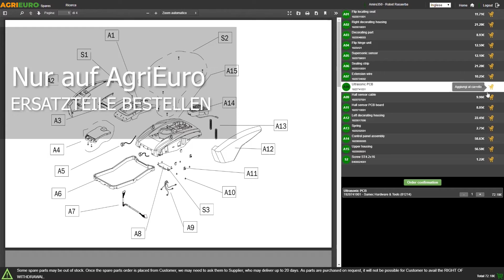Produktvideo Elektrischer Gegendruck-Abfüller Il-Tec Ultrafiller 4 Mignon -Lebensmittelflüssigkeiten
Gegendruck-Abfüller Ultrafiller 4 Mignon
Der Gegendruck-Abfüller Ultrafiller 4 Mignon ist eine Abfüllmaschine mit ausgezeichneten Eigenschaften und Leistungen.

Die 4 Füllköpfe gewährleisten die doppelte Leistung im Vergleich zu dem Modell mit 2 Füllköpfen. Die zwei kleinen Fülldüsen mignon, mit einem Durchmesser von nur 8 mm sorgen dafür, dass sich der Abfüller perfekt für kleine Flaschen geeignet ist.

Das Gerät zeichnet sich durch eine geringe Abmessung sowie ein Gewicht von nur 25 kg aus, wodurch es besonders bequem in der Benutzung ist. Es wurde aus hochwertigen Materialien hergestellt und entspricht den gültigen europäischen Normen.

Einstellbare Höhe der Düsen zum Abfüllen von Flaschen verschiedener Formen und Größen.

Besonders praktische Benutzung dank der verschiedenen Einstellungen:

Einstellung der Füllhöhe, die wenn sie einmal eingestellt wurde, automatisch wird
Einstellung der Füllgeschwindigkeit
Verwendung von Flaschen jeden Formats
Die Abfüllmaschine wurde zur halbautomatischen Abfüllung von harten Flaschen von Lebensmittelflüssigkeiten ohne Kohlensäure entwickelt.

Geeignet für:

Bier (NOCH NICHT FERMENTIERT)
Wein
Schnaps (Spirituosen)
Essig
Cidre
Öl
Desinfektionsgel
Nicht viskose Flüssigkeiten
Wir übernehmen keinerlei Gewährleistung im Fall einer Benutzung von anderen Flüssigkeitsarten oder Lösungsmitteln.